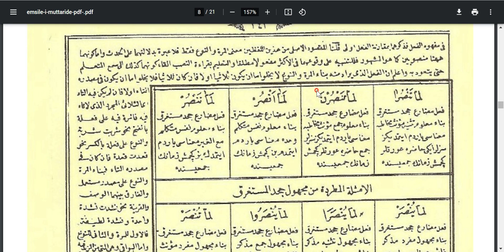EMSİLE DERSLERİ - 13. DERS - CAHD-I MÜSTAĞRAK MALÛM ÇEKİMİ